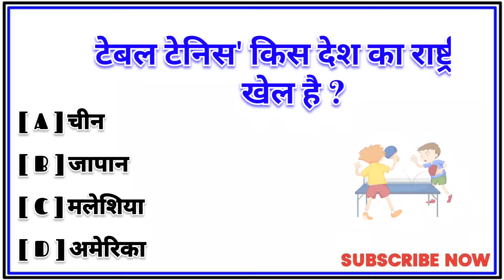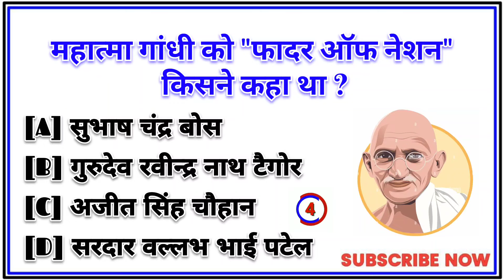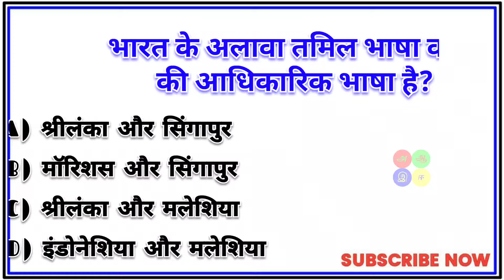Gk Question || Gk In Hindi || General Knowledge Questions And Answers || Gk Quiz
your queries-

general knowledge
gk questions
gk question
gk hindi
gk
gk in hindi
hindi questions
hindi question
hindi gk